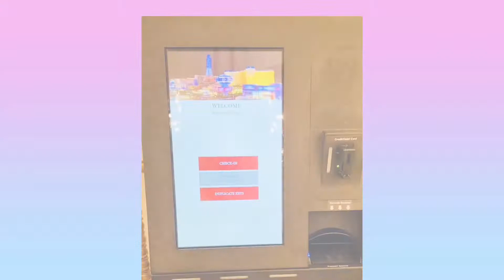PARIS HOTEL|| Staycation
My eldest daughter Nia visited from Virginia so we stayed at Paris Hotel. Nia spent a lot time in the Fitness Center and the kids love to swim. Athan & Vera had so much fun in the pool. I hope you enjoy watching!